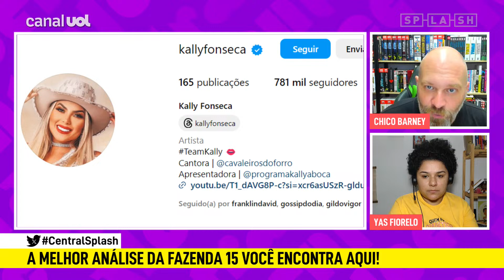A Fazenda 15: Kally foi TRAÍRA? Chico Barney e Yas Fiorelo CHEGAM A UMA CONCLUSÃO!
No Central Splash de hoje, Chico Barney e Yas Fiorelo comentam as últimas notícias da Fazenda 15!